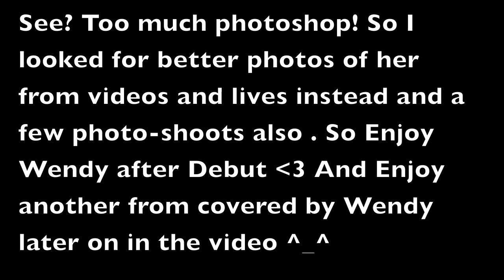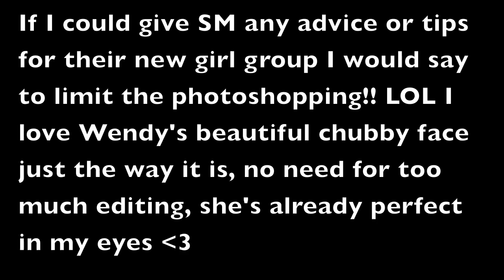Red Velvet Wendy Pre-debut Singing Videos/Pictures and After Debut! :D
Wendy was alittle chubby but still soooo pretty ^_^ And that amazing voice is no joke! Its so soulful and unique! :D